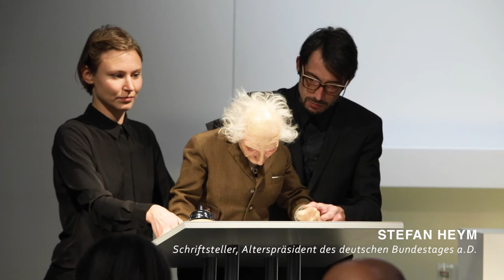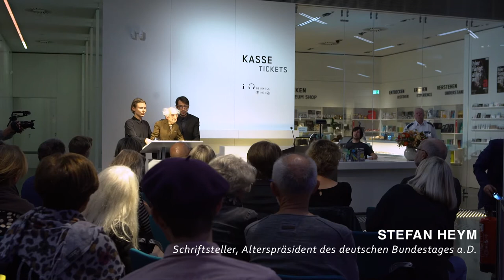Eröffnung - Aufstand der Geschichten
Wieso brauchen wir eine künstlerische Auseinandersetzung über die Wismut? Weswegen wird Stefan Heym als Zeitzeuge, in Gestalt einer Puppe, wiederbelebt? Zwei Festivals laden ein, sich der Vergangenheit von verschiedenen Erzählungen zu nähern, um stabilisierende Antworten für das brüchige Heute zu finden.

Begrüßung und Moderation:
Stefan Heym, Figurentheater Chemnitz
Dr. Sabine Wolfram (smac)
Frank Wolf (Öffentlichkeitsarbeit Wismut AG)

Grußwort
Dr. Franziska Giffey, Bundesministerin für Familie, Senioren, Frauen und Jugend

Das Warum:
Wozu braucht es die Festivalisierung von Geschichte gerade jetzt?
Benjamin Gruner (Pochen), Franz Knoppe (Aufstand der Geschichten)

Impuls
„Narrative Authority. Wer spricht für wen?“
Prof. Dr. Armin Nassehi, Autor & Soziologe (Ludwig-Maximilian-Universität München)